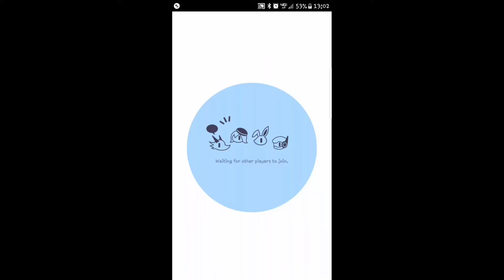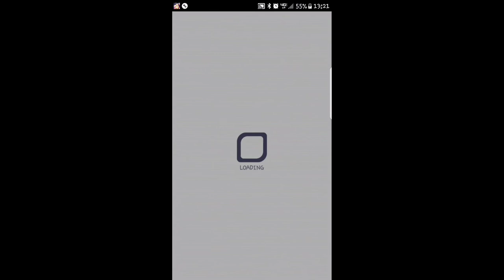Crash Fever : Columbus Made Easy ( Full quest playthrough )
Newest global exclusive quest gives us a run for our money with constant gimmicks throughout the quest. It's basically timer and junk hell, I recommend taking a full team of junk units with big explosion abilities, you will see why in this video. This is probably the fastest way to clear, even with 4 player